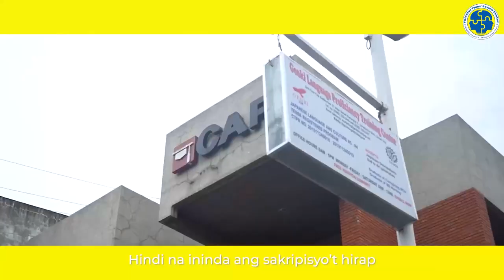The FTRC Song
Hi! I am Marlyn, a lecturer from the Falculan Twins' Review Center, the home of LEPT Topnotchers and Passers.

I have decided to create this YouTube channel to help those LEPT reviewees in their journey with rationalization. I'll upload some of my lecture videos. Have a great time watching, and congratulations in advance, licensed professional teachers!